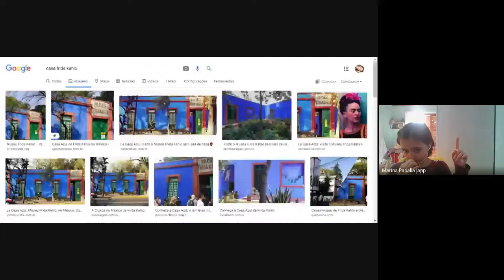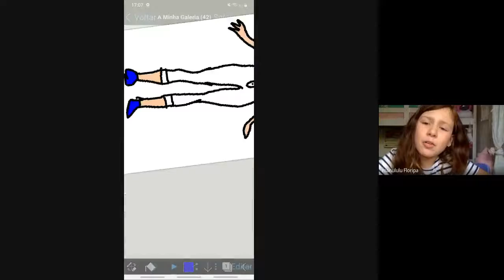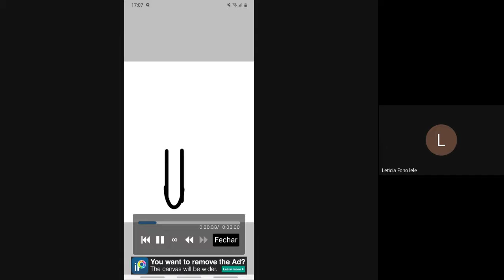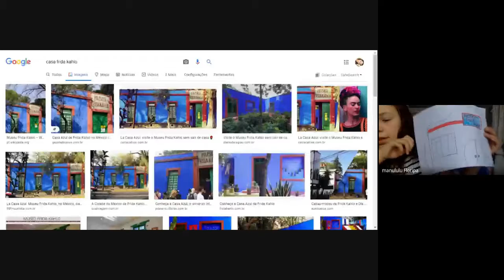3º ano Artes (2020-09-11 at 12_37 GMT-7)